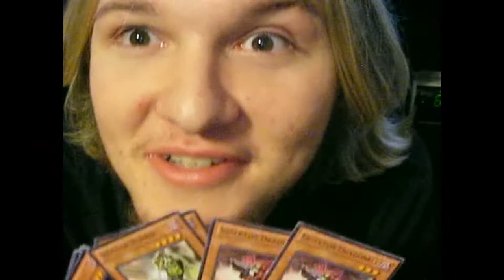Let's Play MarioKart: Double Dash part 9 trailer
Tyler (tyleraw, Pedo, Tire-ler), Hotfeet (Dallas, Mailkun), Andrew (Jamal, Gentleolaiv) and I are too drunk to taste this chicken. Top: Andrew and I. Bottom: Tyler and Barfie.
The song is the opening is from Kamen Rider Kabuto.